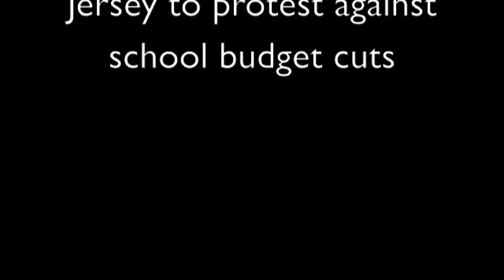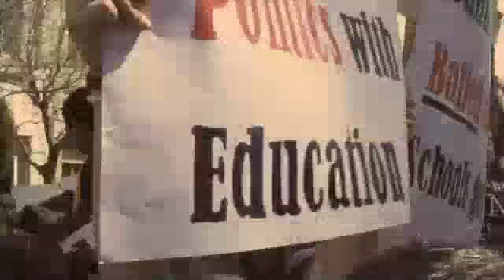RATM - NPS WALKOUT 2013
We do not own this instrumental. Instrumental from "Murder of Excellence" by Jay-Z and Kanye West.
Lyrics:
D'Andre Williams : People tryna cut us down, man that's old news/ I don't understand those, who try to close schools/ And cut budgets man tell me what we owe you/ Laying off teachers without knowing what they go through/High performing schools just a magnet for attention/ Low performing schools getting kicked while they limping/  And The budget cuts looking so ridiculous/ colleges not picking us without extracurriculars'/ We are sick and tired, we should all scream/ How the ballers gone feel with no ball team/ More than sports, all clubs gone/ If you think that's alright, then you just all wrong/ 9 mil, 9 mil i wonder where it's going/--(CHARTERS!) No proof that those schools will do well when opened/ They don't like the yellow buses, they just want the charter bus/ wonder if they thought of us while trying to put them charters up/

ATM:
79,243
People in Newark, New Jersey living in poverty
People ignoring it, like it's nothing just let it be
You see the other side when roles reverse and them turns to me
One billion dollar tax break given to all the rich
And somehow, they claiming they can't get 56 million
They owe us 51 of it, it's a law but they missed it
Cause it's different, when you're not a figure in the statistics
Public School murder and creativity killing
Kids go to the street and then you see people missing
No to education but we can afford a business
Cause the big ones are getting a sum of over 2 billion
Just denied a kid that was dreaming of playing basketball
You just denied a kid that was dreaming about Carnegie hall
You just denied a kid cause he doesn't have money for it all
Pass this law, lie to these kids and say they can have it all